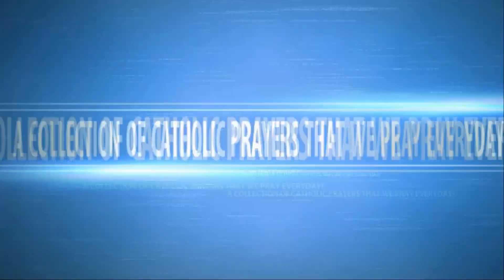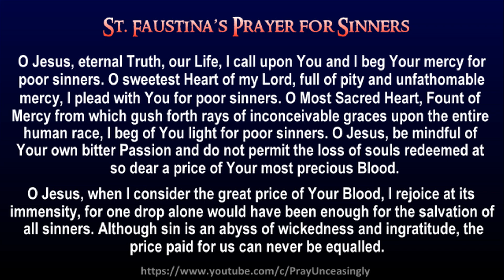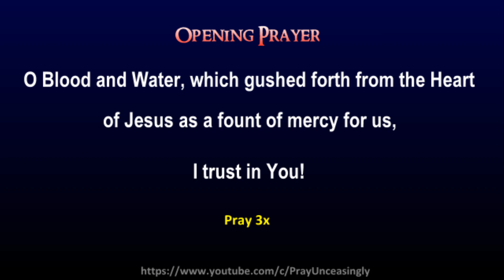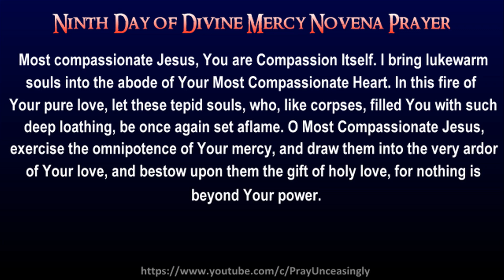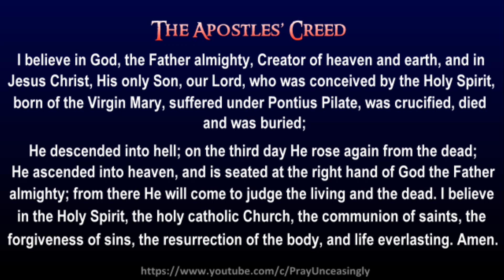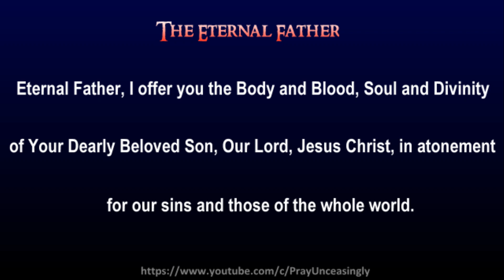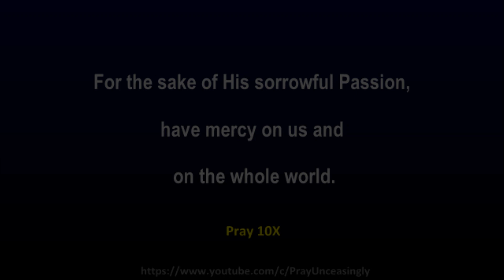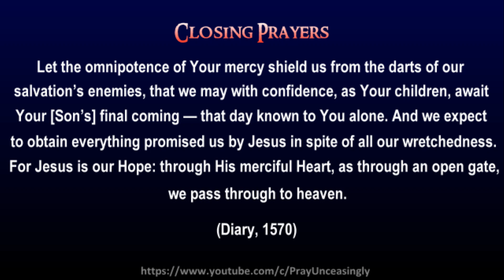DAY 09 DIVINE MERCY NOVENA FOR THE SOULS WHO HAVE BECOME LUKEWARM